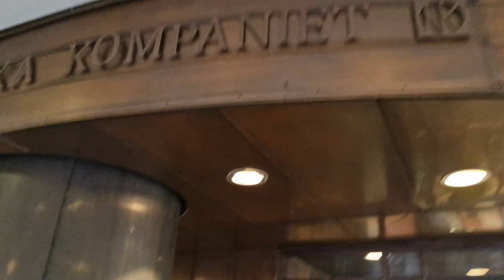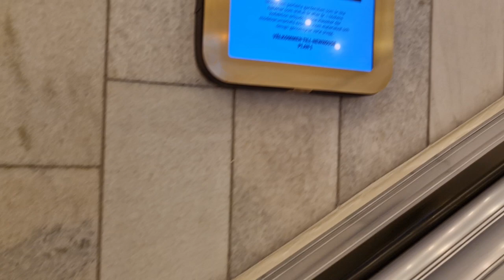| ANG LINIS NG CITY NILA | NORDISKA KOMPANIET | STOCKHOLM, SWEDEN |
Nordiska Kompaniet (colloquially NK, and literally The Nordic Company) is the name of two luxury department stores located in Stockholm and Gothenburg, in Sweden.